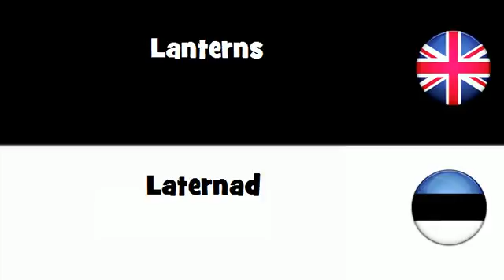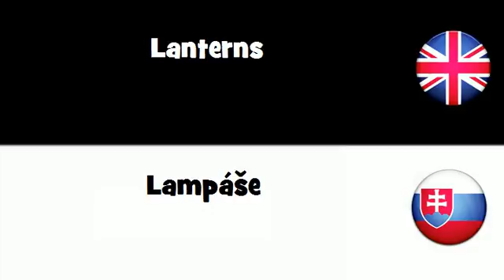SAY IT IN 20 LANGUAGES = Lanterns